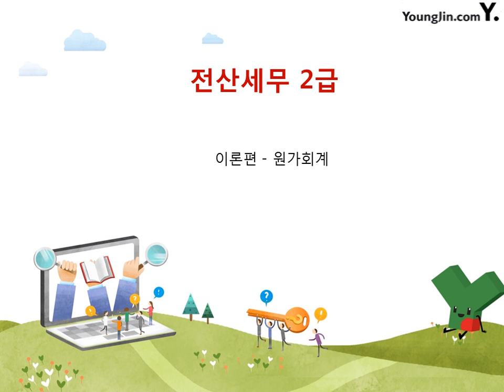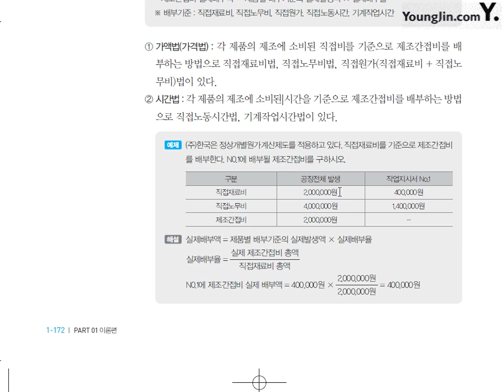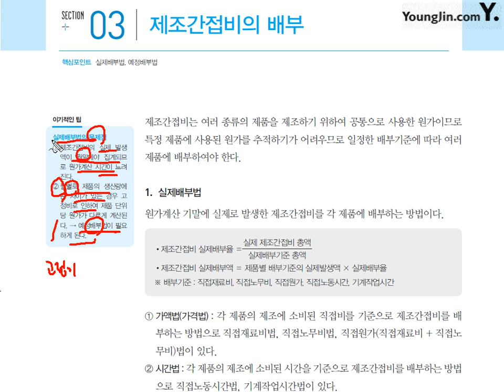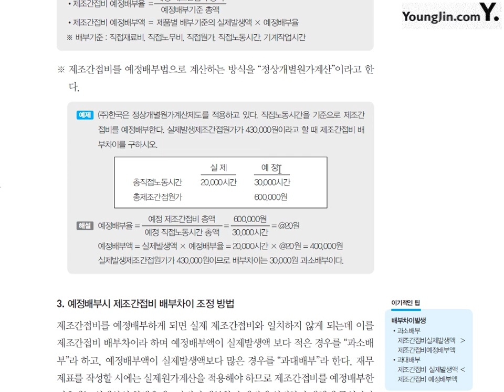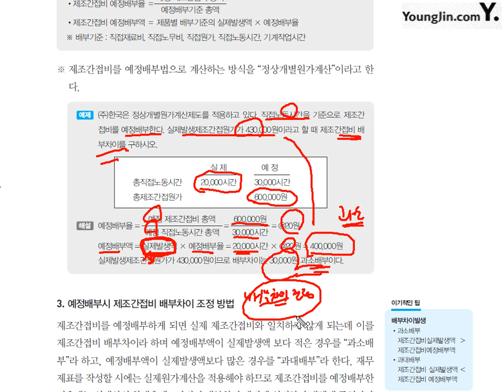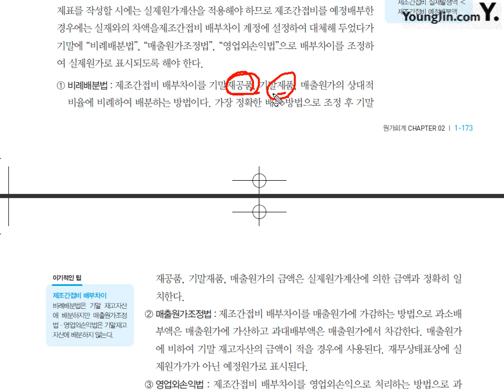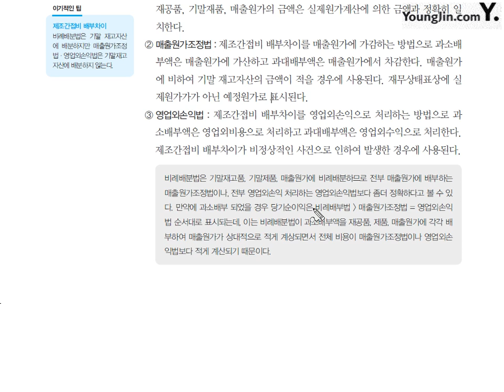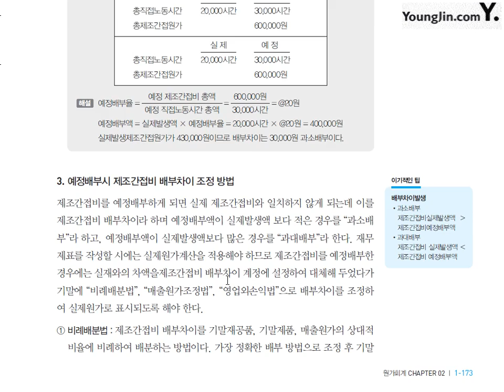[이론] 원가회계-제조간접비의 배부